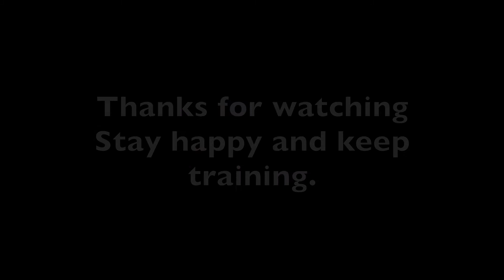Testing how much we can snatch, clean and jerk.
Myself Jasper Skule and Joe price testing how much strength we have gained in lockdown 3 after just lifting for 3 months.